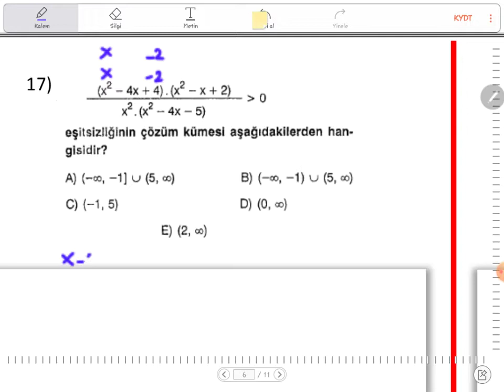11 sınıf matematik eşitsizlikler 3 video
11 sınıf matematik eşitsizlikler 3  video